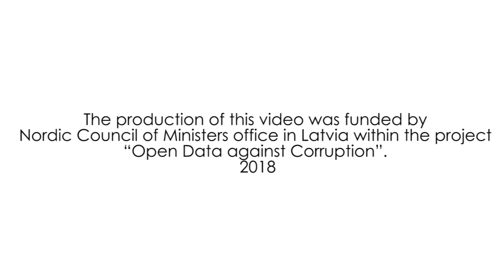Using open data to fight corruption. The case of Finland, Latvia and Sweden.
Report presents assesment of 10 datasets, including company register, beneficial ownership register, parliament's voting records and others. The findings show that further improvement in all three countries is needed to fully integrate open data and anti-corruption agendas. Report identifies areas for improvement and suggests regional cooperation possibilities. Latvia should introduce a lobbying register and ensure that beneficial ownership and land registers, both particularly important for the fight against money laundering, meet all open data standards.

This video has been produced with the financial support from the Nordic Council of Ministers. The content of this video is the sole responsibility of the coordinators of this project and do not necessarily reflect the views or policies of the Nordic Council of Ministers.